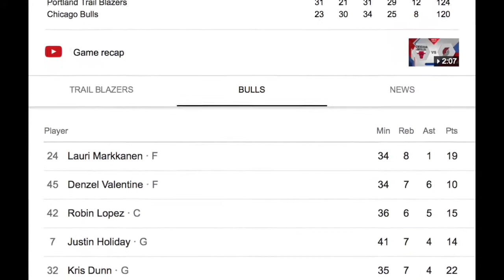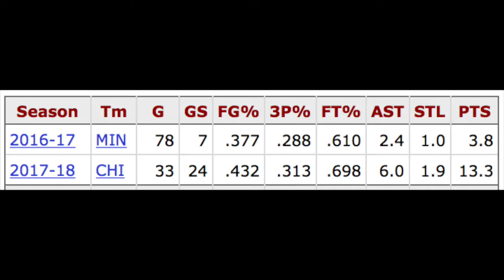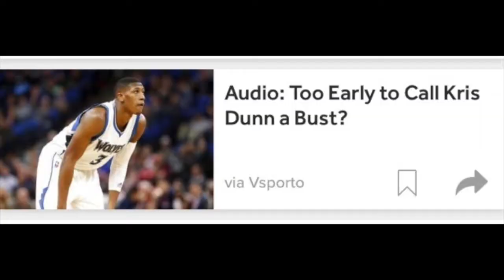KRIS DUNN MOST IMPROVED PLAYER 2018?? – NBA Reaction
Chicago Bulls' Kris Dunn is on a hot streak lately. Will he be the Most Improved Player of the 2017-18 NBA Season?